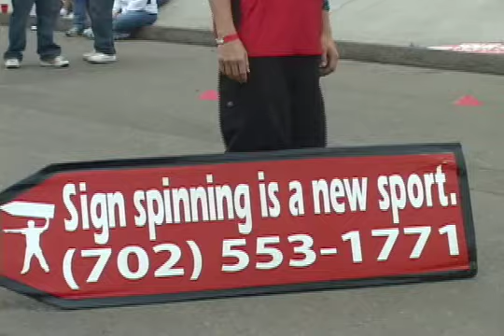2007 World Sign Spinning Chamipnship